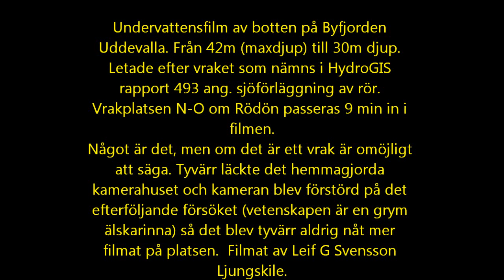Rödövraket 2010-05-03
Undervattensfilm från Byfjorden i Uddevalla. Botten filmas med släpkamera och 500W belysning, från ca 42m (max) djup upp till 30m, där ett förmodat vrak kan finnas ca 500m N-O om Rödön, enligt en undersökning utförd av HydroGIS 2007 (rapport 493) i samband med rörförläggning på havsbotten. Botten nås vid 1:45, den förmodade vrakpositionen passeras vid dryga 9 min in i filmen.  Är det ett vrak eller inte? Tyvärr läckte det hemmabyggda kamerahuset och fuktskadorna på kameran blev oreparerbara. (vetenskapen är en grym älskarinna*) Några fler undersökningar kunde därför inte utföras.   Enl. HydroGIS sonar skulle vrakplatsen vara utspridd ca 20x50m.
*Citat: Dr. Lawrence, Det Stora Blå.